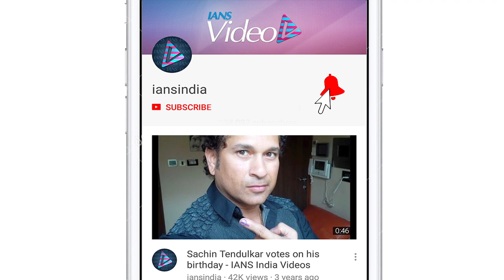Samir Soni joins Emraan Hashmi in 'Chehre'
Actor Samir Soni is currently shooting along with actor Emraan Hashmi for the upcoming film "Chehre".Samir on Tuesday took to Instagram and posted a picture in which he can be seen sharing smiles with Emraan.